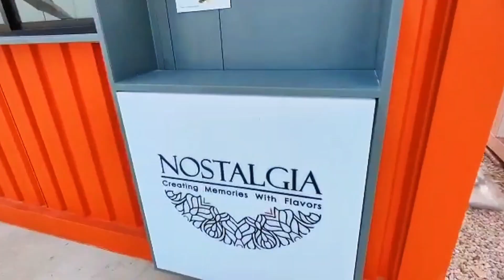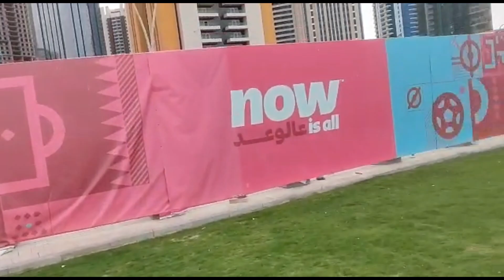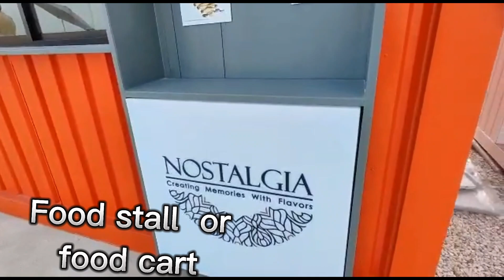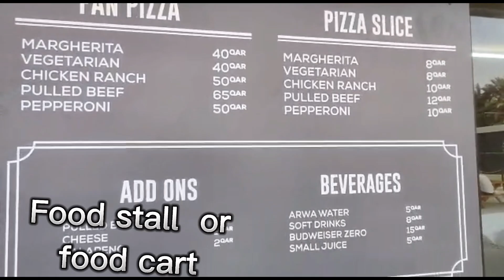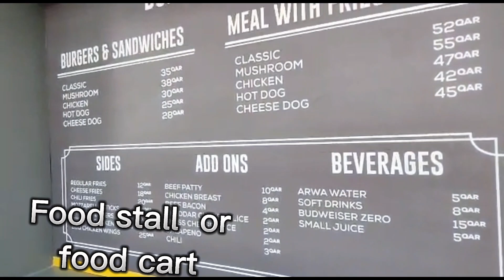West Bay Beach : bisalog family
WEST BAY BEACH : located in the heart of Doha,surrounded by the coastal kine and the prominent business district , it offers visitors a beach experi3nce like no other .

highlights:
1. Volleyball court
2  food trucks
3 . kids playground
4. toilet(male and female)

Fee: 30 Qr